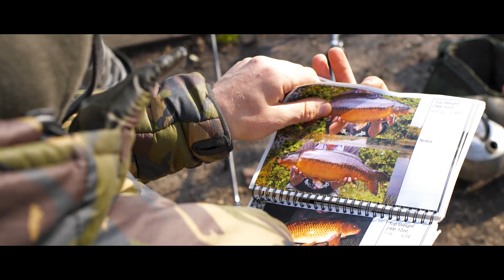The early-bird CATCHES MORE CARP!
The less you sleep, the more carp you'll catch! The earlier you wake up, the more carp you'll catch; it's that simple! Scott Lloyd reveals just why he finds those first few hours around first light so important, and covers how you too can use this information to put more carp in your landing net!
During these 5-Minutes of FREE film you'll get a taste of what to expect from the FULL VIDEO, which is available on our website now!